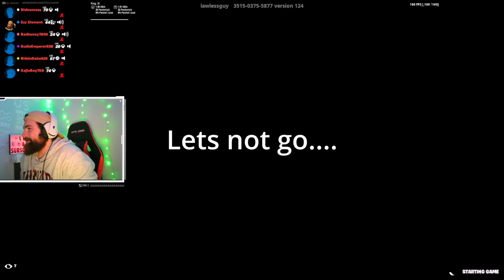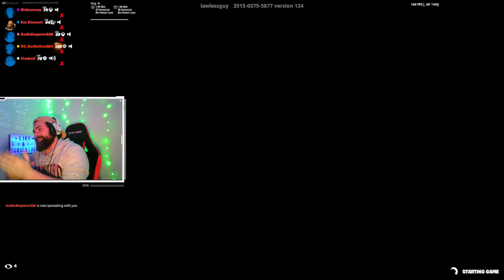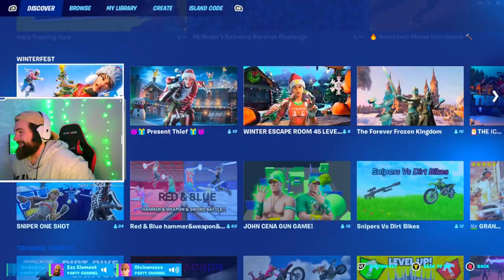i challenged my subscribers to a lawless tournement for a (SKIN!!)